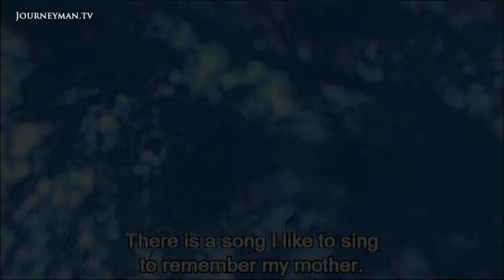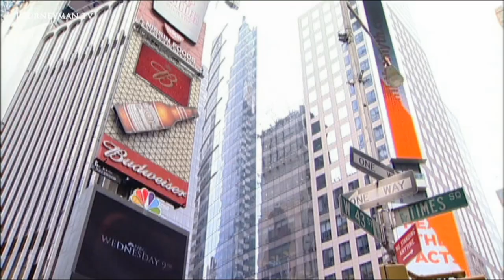We Are Together - Trailer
We Are Together: The South African orphan children’s choir singing their way out of poverty.

The children of the Agape Care Centre in South Africa have been through more than most, including losing their parents to AIDs. But with the help of Grandma Zodwa, and their inspirational choirmaster Thembelani, the kids are trying to break into the music industry. With the home filling up, the children are planning a trip to London to raise the money required to expand. Their story is at once heart-warming and tragic, beautifully underpinned by the voices of the Agape kids.

“We South Africans sing before we sleep, sing before we eat, we sing when we are happy, we sing when we are celebrating, we sing when we are sad”. Slindile and her siblings have lived at Agape for four years, since their parents were taken by AIDs. Her elder siblings remain in the family home. Their lives are unremarkable on the surface. They go to school and play with their friends like all other children their age. Yet every evening after school, under the tutelage of Thelembani, the kids of Agape get together and sing: the result is truly extraordinary.

Slindile’s voice cuts through the crowd, reminiscent of Aretha Franklin. The children are practising three times a day to prepare for a once-in-a-lifetime trip. They’ve been invited to perform in London. Grandma Zodwa hopes the concerts will raise the money needed to support the growing demand for spaces at Agape. The children can hardly contain their excitement. One grinning boy tells the camera, “I heard there were no monkeys”.

As the date of the trip gets closer the children get some distressing news; it has been postponed. But for Slindile there is more important news. Her eldest brother Sifiso has been diagnosed with HIV. Struggling to balance her singing and the trips to visit her ailing brother, Slindile relies on the power of song, and her friends and family at Agape to push her through.

Full of twists and turns, We Are Together is the exceptional story of one family’s fight against adversity, and how music and friendship can brighten even the gloomiest of days.

Rise Films – Ref. 6803